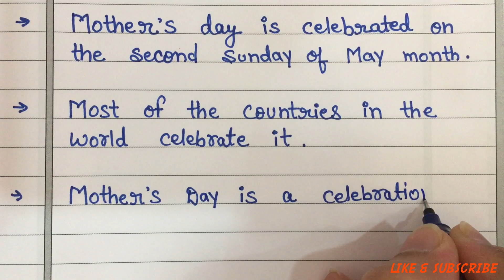mother’s day beautiful lines in english||Mother’s Day messages ||Neat n clean Hand writing practice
mother day lines in english||
happy mothers day lines||

mother's day lines
Mother’s Day special wishes

mother's day writing in english

mother's day greeting card writing in english

mothers day messages in english

mothers day messages

heart touching lines for mother

heart touching lines for mother in english

Hand writing practice

Ritu’s Reel#